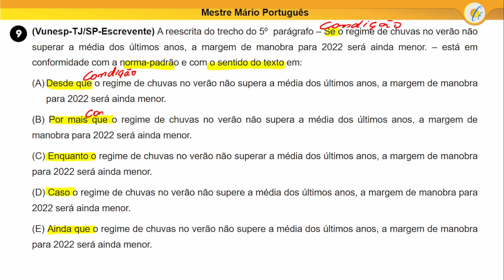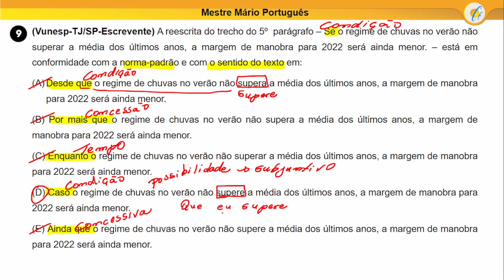PORTUGUÊS - VUNESP CONJUNÇÃO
Resolução de Questão de nível médio da Vunesp.